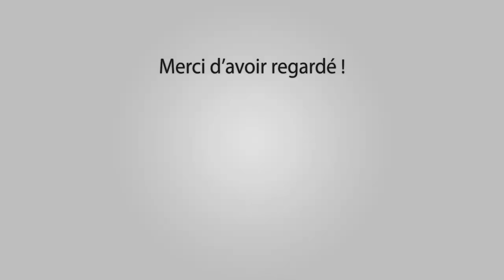RAPHELE Abrivado Longue 25-06-2017 🐮